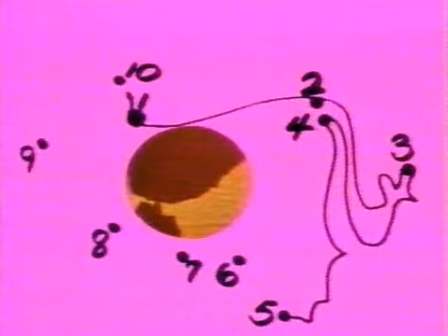Sesamstraat animatie - Dierenpuzzel 1b